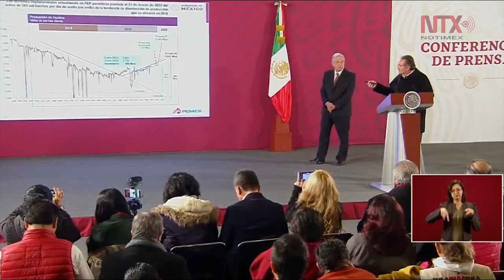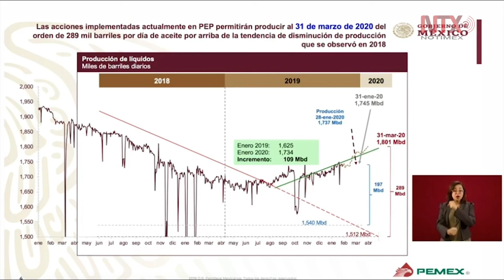Se registra incremento en producción de PEP: Pemex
El director de PEMEX, Octavio Romero Oropeza, indicó una alza de producción de PEP en comparación de 2018 para el 31 de marzo 2020.